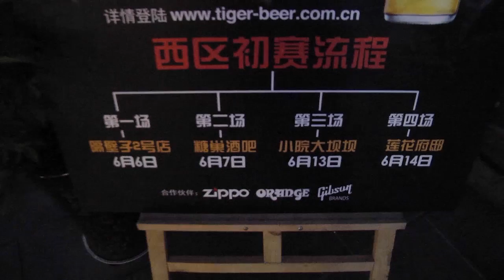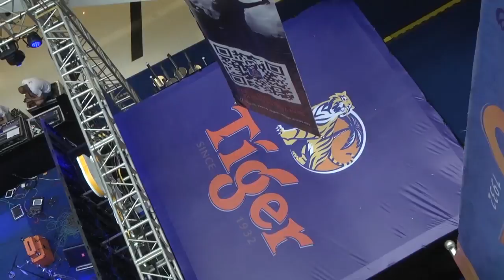Tiger National Rock Band Competition 2014 West China